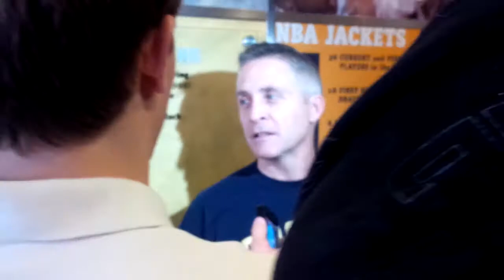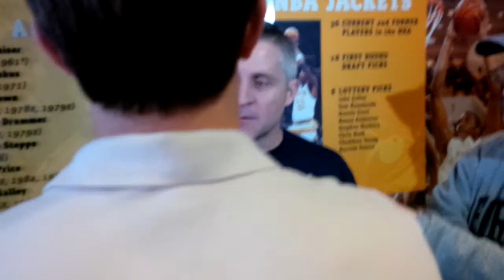Brian Gregory Presser - January 24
Head coach Brian Gregory updates the media on the Yellow Jackets and previews Sunday's NC State game.